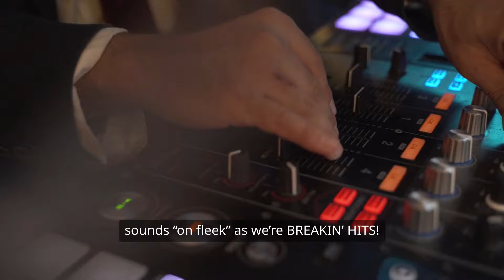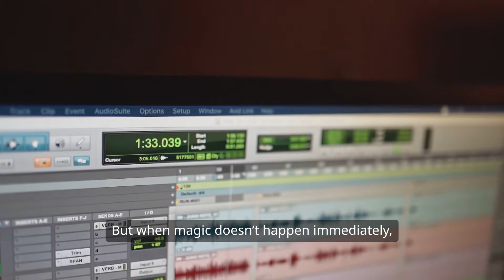About Breakin' Hits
The Ultimate Reality TV SHow For original Hit Songs! Through the Collaboration Process.